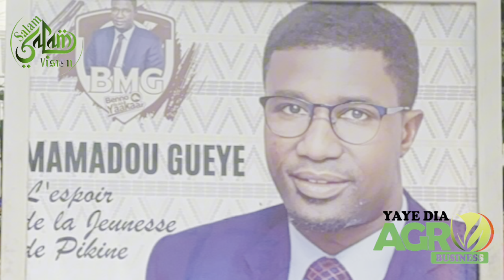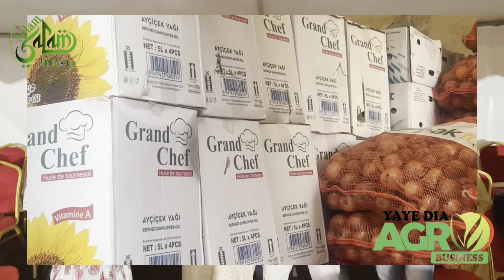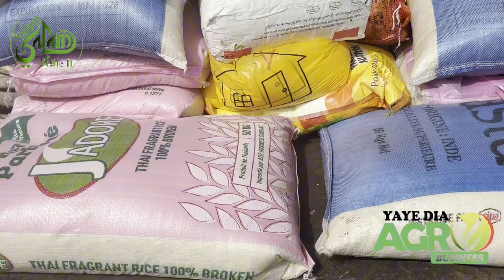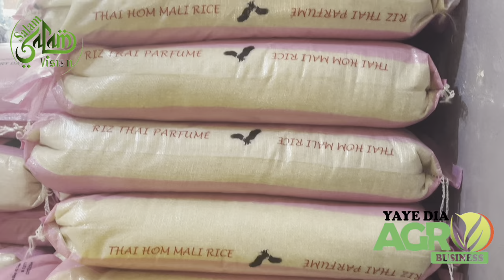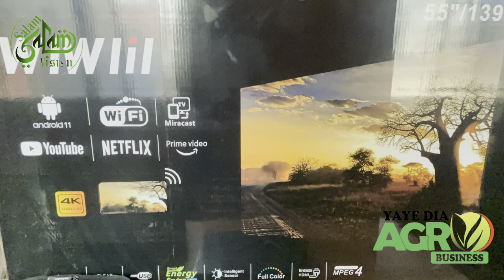8 Mars les femmes et le Délégué de Marché Chavanel Pikine, à Yaye Dia Agro de Mme Gueye Fatou Faye